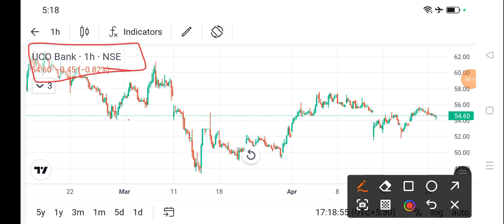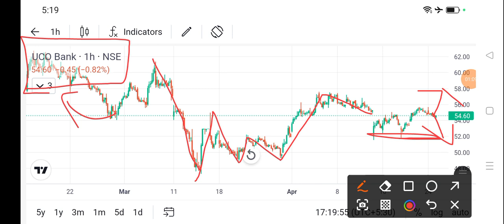uco bank share news today l uco bank share price today I uco bank share latest news today